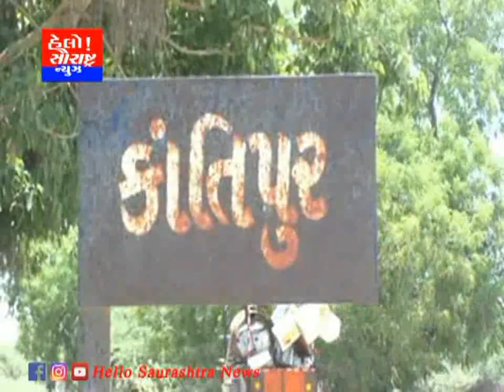મોરબીના કાંતીપુર માં માતાને મારનાર પુત્રની પોલીસ દ્વારા અટકાયત